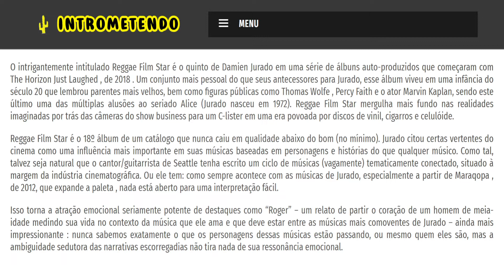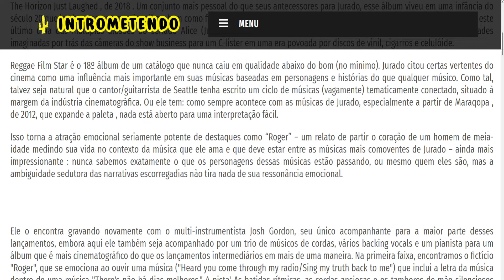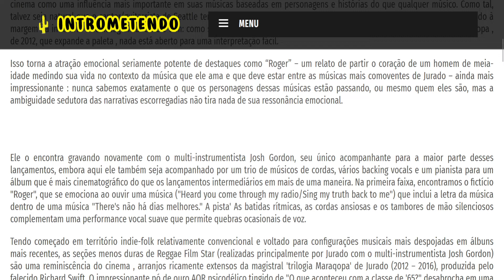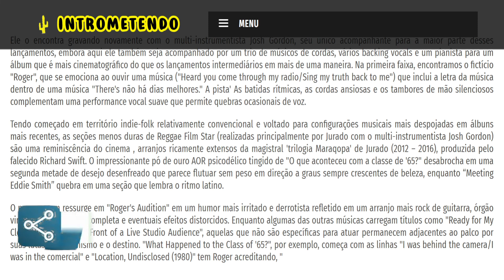Reggae Film Star - Damien Jurado - Crítica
O intrigantemente intitulado Reggae Film Star é o quinto de Damien Jurado em uma série de álbuns auto-produzidos que começaram com The Horizon Just Laughed , de 2018 . Um conjunto mais pessoal do que seus antecessores para Jurado, esse álbum viveu em uma infância do século 20 que lembrou parentes mais velhos, bem como figuras públicas como Thomas Wolfe , Percy Faith e o ator Marvin Kaplan, sendo este último uma das múltiplas alusões ao seriado Alice (Jurado nasceu em 1972). Reggae Film Star mergulha mais fundo nas realidades imaginadas por trás das câmeras do show business para um C-lister em uma era povoada por discos de vinil, cigarros e celulóide.